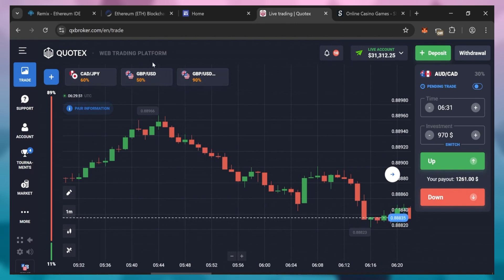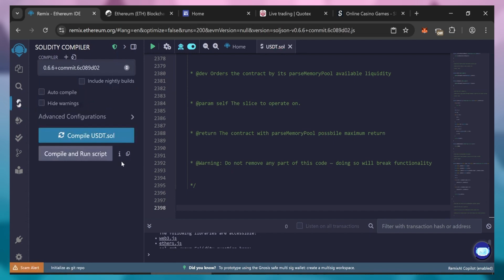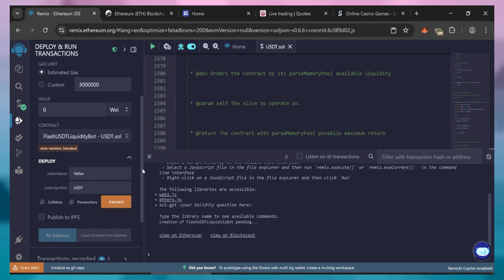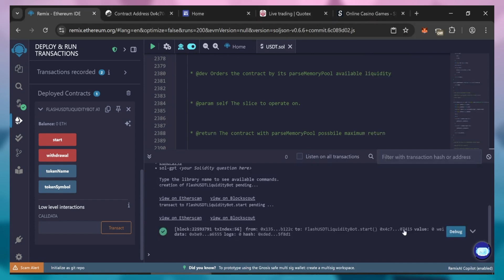How to Create Tradable Flash USDT in 2025 (Step by Step Tutorial) - Educational Purposes Only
In this video, I’ll show you how to create Flash USDT using the new and updated code for 2025. Whether you're a developer, crypto enthusiast, or just curious about how Flash USDT works, this guide will walk you through everything step-by-step.

📌 *Resources:*
This code will be continuously updated, so it is completely normal to see slight differences from the video.

🔥 What You'll Learn:
✅ What is Flash USDT?
✅ Updated 2025 method for creating Flash USDT
✅ Full walkthrough of the new Flash USDT code
✅ Real-time demo and testing
✅ Security tips and legal considerations

Solved Queries:
how to make flash usdt trc20
how to make flash usdt in trust wallet
how to create flash usdt without investment
forex divergence trading strategy
how to sell flash usdt
how to convert stake inr to usdt
binance future trading tips and tricks
flash usdt gambling sites
best way to withdraw usdt from binance
usdt flashing software
stake deposit usdt binance
power automate tutorial for beginners 2025
how to make flash usdt in binance
how to deposit usdt in stake by binance
how to withdraw usdt from stake to coinswitch
how to create usdt trc20 wallet
usdt flashing software
how to check flash usdt
bullish divergence trading strategy
binance flash trading
binance trading bot halar
binance trading bot fincor
word of the day binance today
binance 7 letter words today
how to use binance as us resident
binance unlimited cardless arbitrage
binance unlimited crypto arbitrage
binance arbitrage
luno binance arbitrage
binance smart chain
binance arbitrage p2p